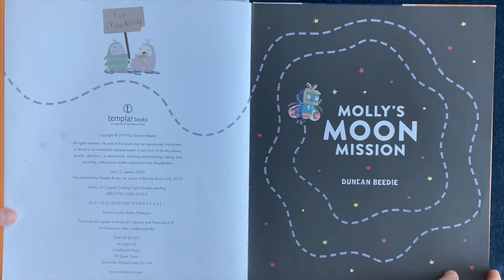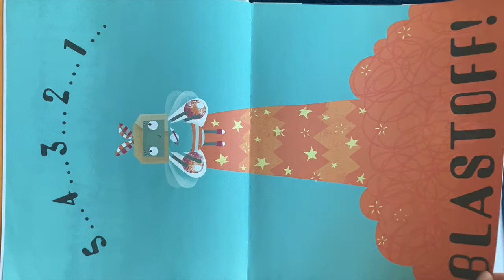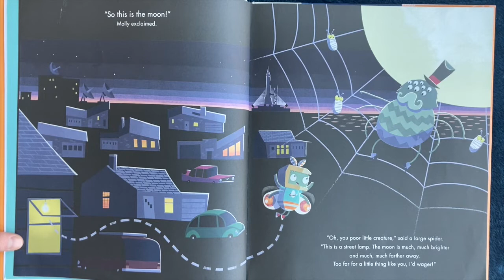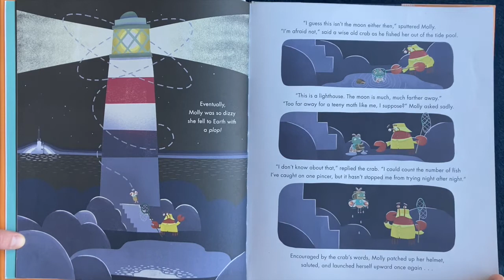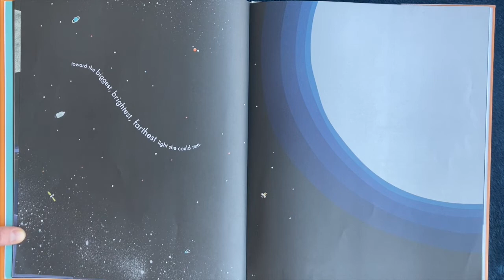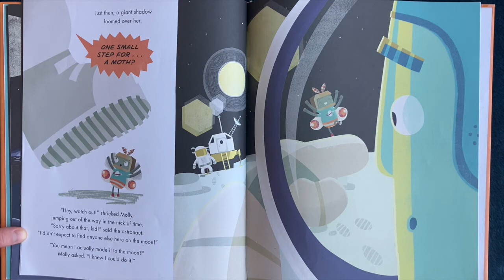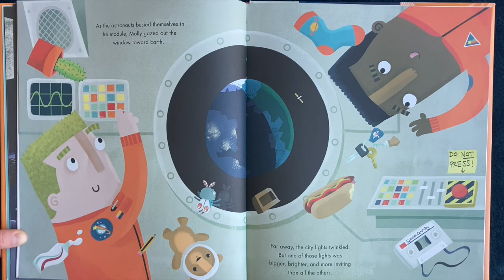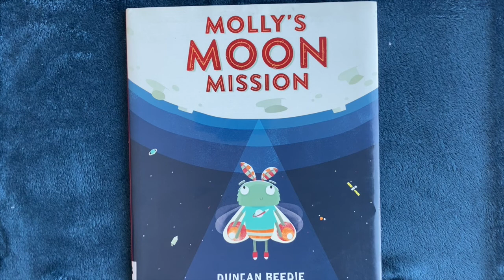Sleepy Time Stories Reads: "Molly's Moon Mission" By: Duncan Beedie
Pick up a copy to read along

Join us for  @Sleepy Time Stories  . A time where we read books for you and your kids to enjoy. Relax and bring the family together as enjoy the reading of: "Molly's Moon Mission" By: Duncan Beedie

"Molly the moth lives in the back of an old wardrobe. She loves her home and her family but she yearns for adventure. So by day she helps her mother look after the larvae, and by night she prepares for her space mission to the MOON!

It's no easy feat for a little moth to fly all the way to the moon - but Molly is not a moth to give up on her dreams."